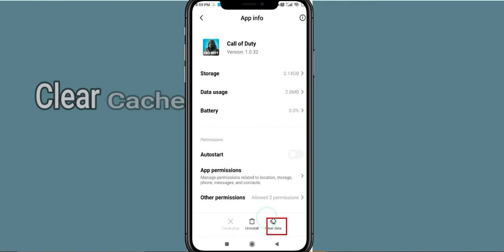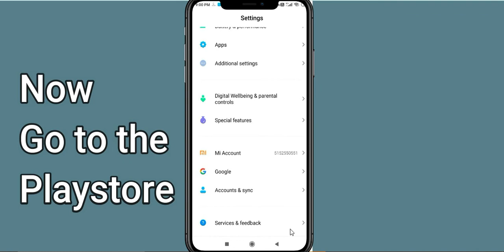Fix Call of Duty App Keeps Crashing | Fix Call of Duty Keeps Freezing | Fix Call of Duty App Freezed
In this video, you will learn How To Fix "F1 CLash" App Keeps Crashing Problem Solved Android & iOS - Solve Call of Duty App Crash Issue If you are facing same problem in your android mobile phone then it will help you to get rid of this issue.
So, let's fix Solve Call of Duty App Crash Issue.